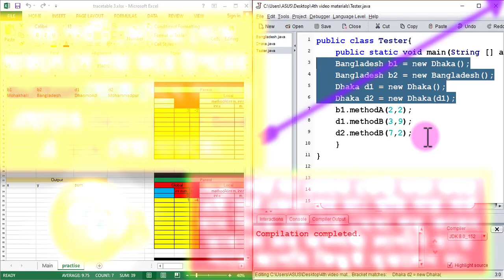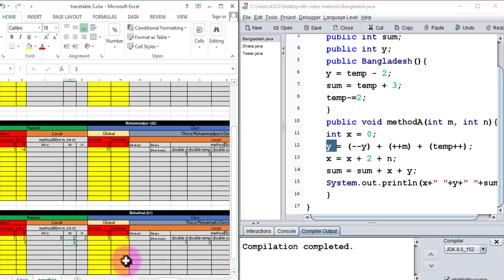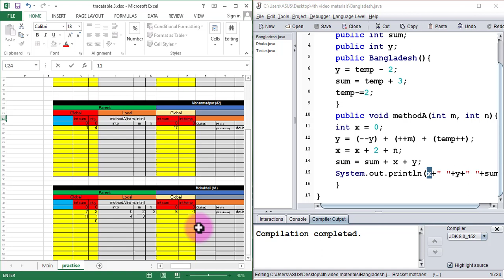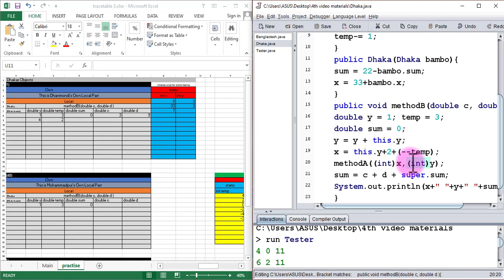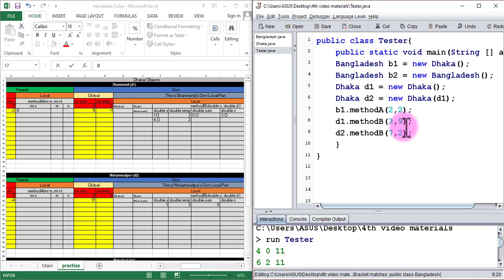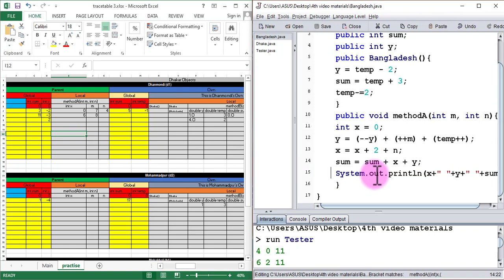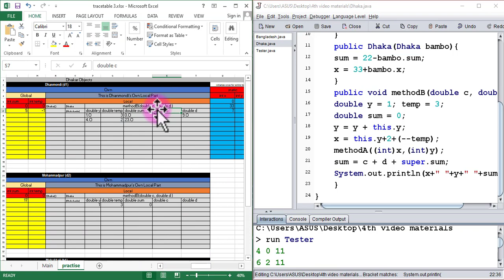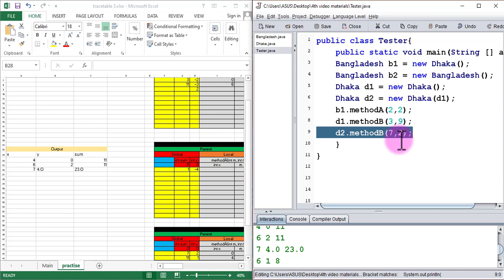INHERTANCE & STATIC TRACING IN DETAILS CSE 111 FINAL SPECIALS Final Part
cse111 tracing
bracu cse tutorials
cs tutorials
Brac University CSE tutorials
cse111 tracing tutorials
inheritance tracing java tutorials
static keyword explanation in JAVA
brac university
brac university tutorials
Please Watch the video from the given link  before starting this video. Materials To download
2. Trace Table